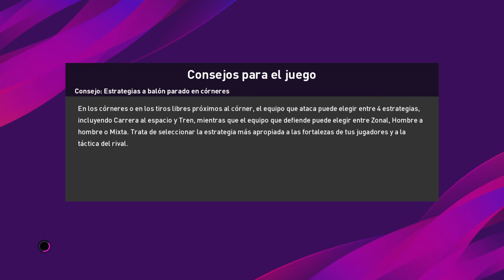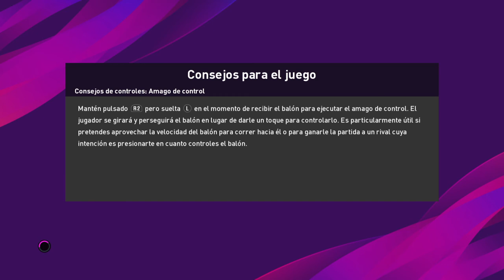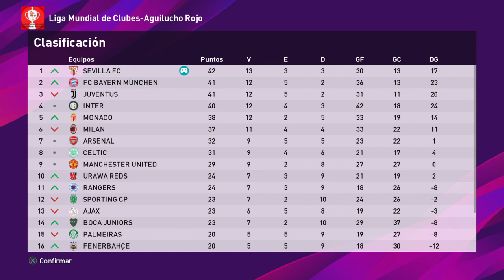eFootball PES 2020_Liga Mundial de Clubes 10. Sevilla FC.